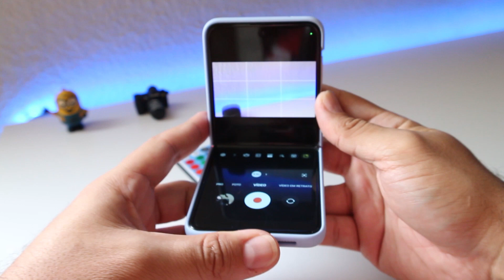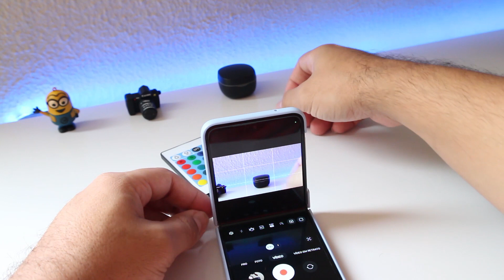GALAXY Z Flip3 15 DIAS DE USO | Rafael Nunes